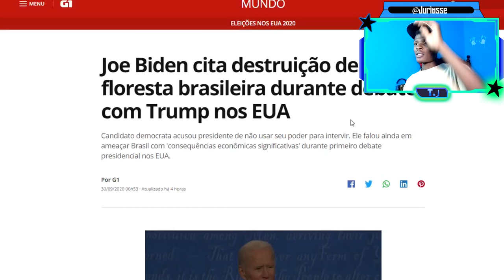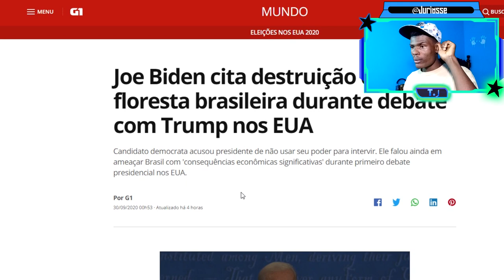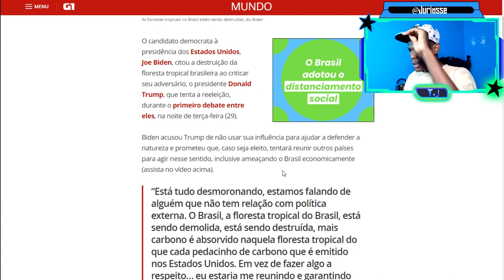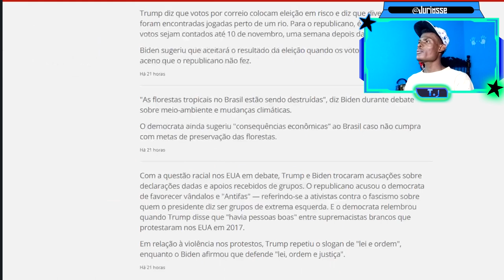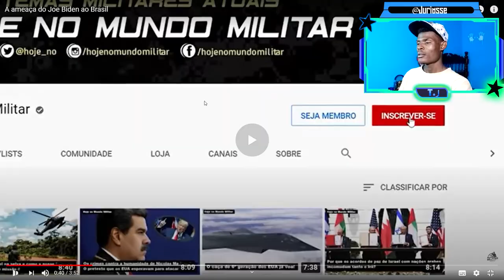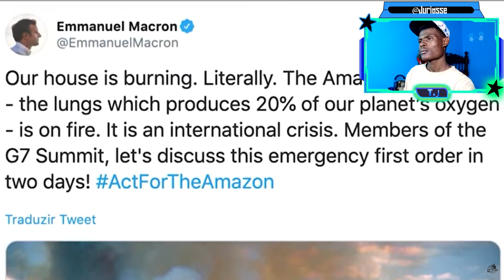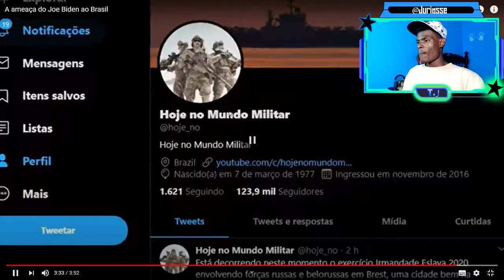A ameaça do Joe Biden ao Brasil 2020